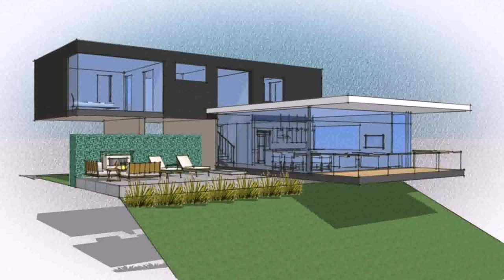Hillside House Designs Australia (see description)